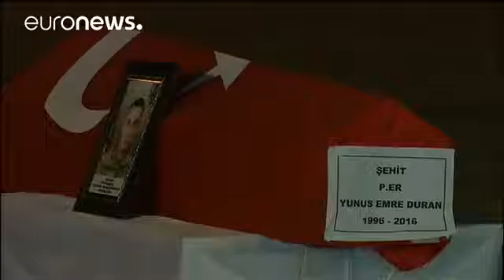Appels à la vengeance en Turquie après l'attentat de Kayseri